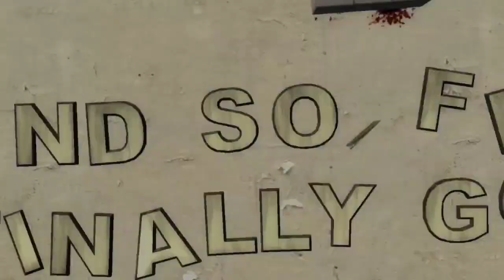freeman finally gets beer